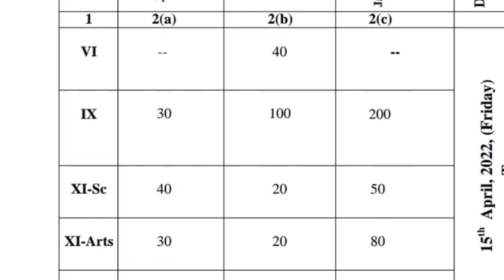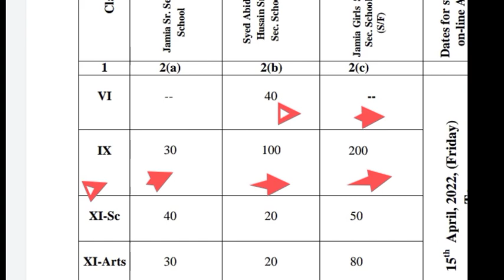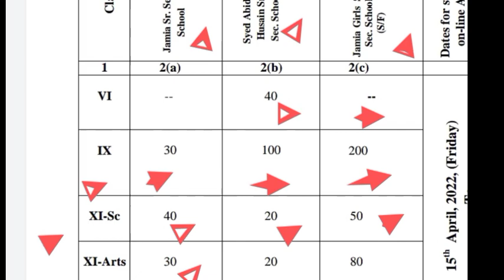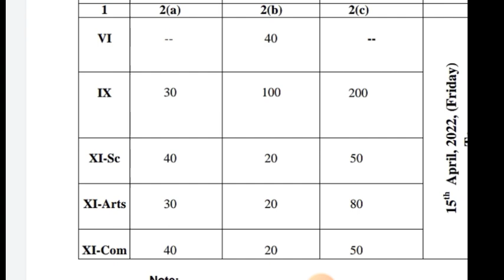Jamia School me Seats kitni hai??